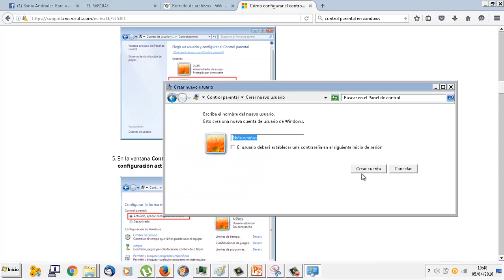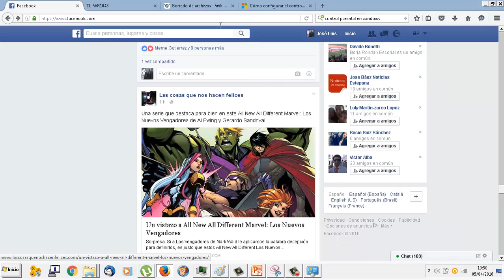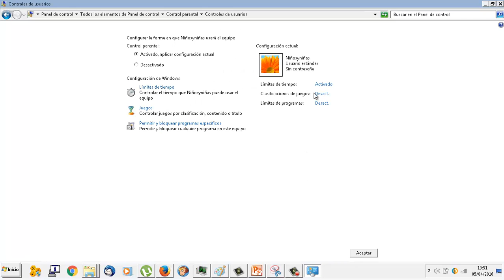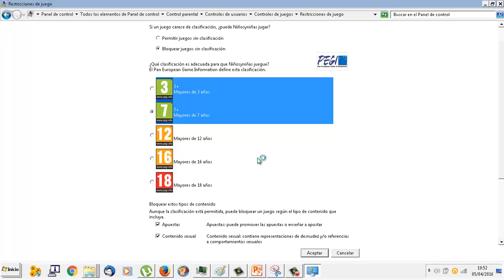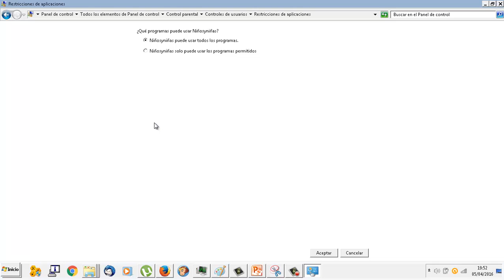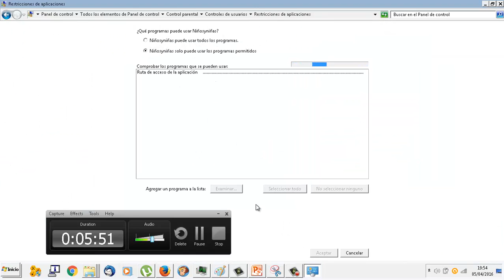UD1112 Control parental en Windows OACE FPB2